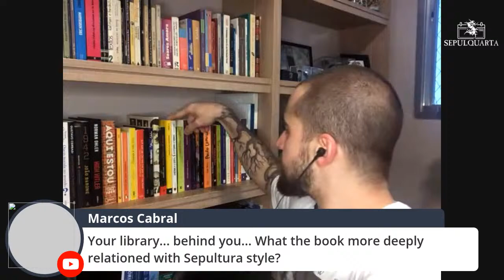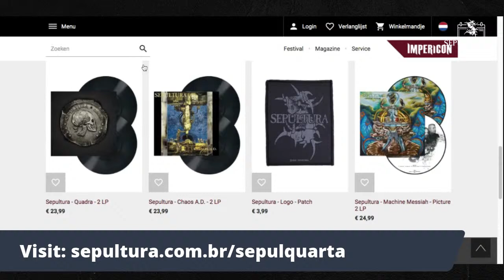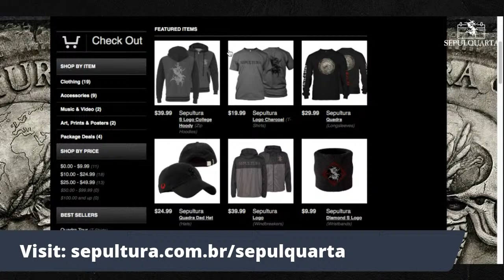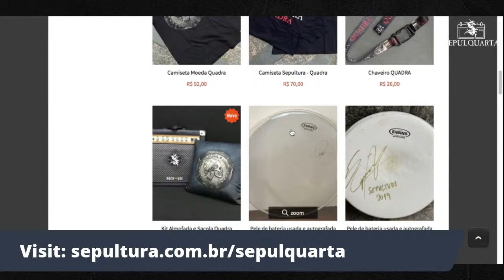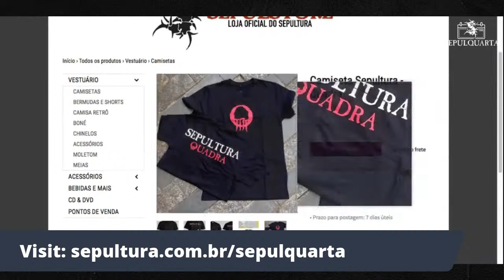SepulQuarta - LIVE Q&A with Eloy Casagrande (May 06, 2020 | Sepultura #003)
Live Q&A with Eloy Casagrande.